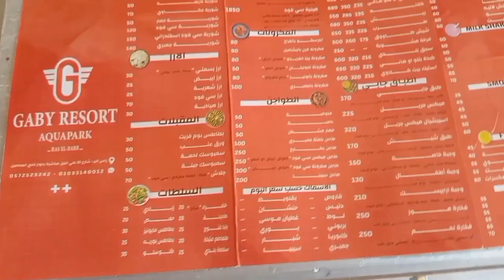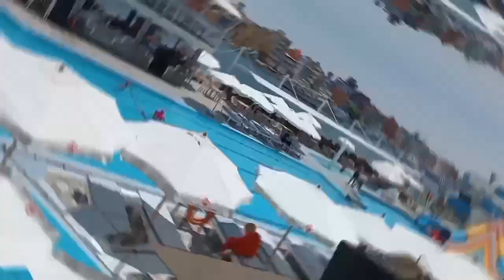لو عايز تقضي يوم ممتع في رأس البر (جابي اكوا بارك للقوات المسلحة)